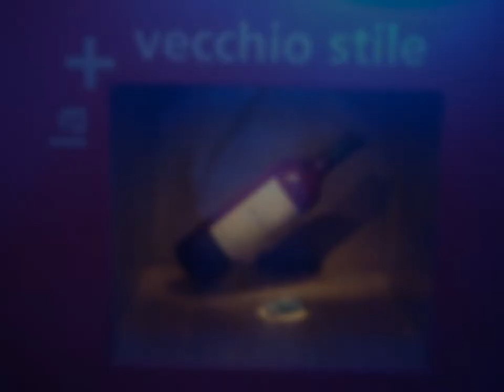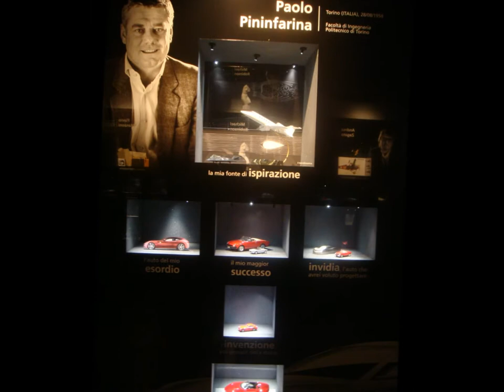Museo dell'automobile a Torino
Immagini delle automobile in esposizione al museo di Torino. Le musiche di sottofondo sono quelle della tradizione canora locale e realizzate da un artista torinese.